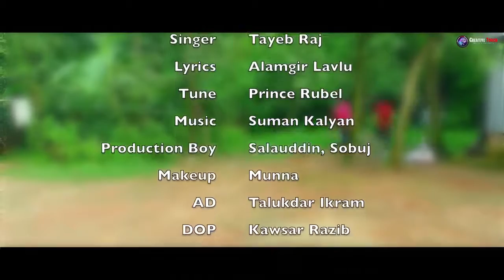না বলা ভালো বাসা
সাগর কুমার